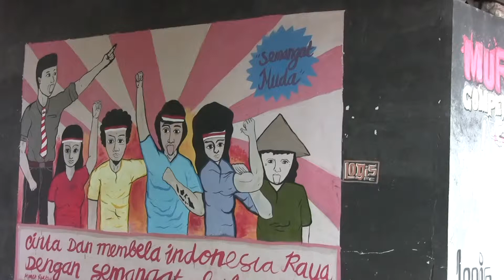KOREA IS ONE